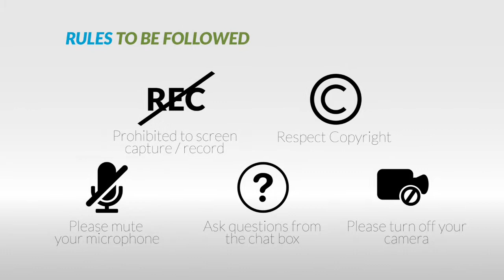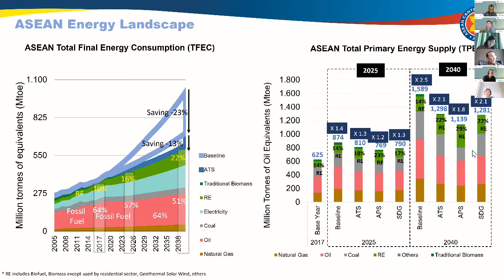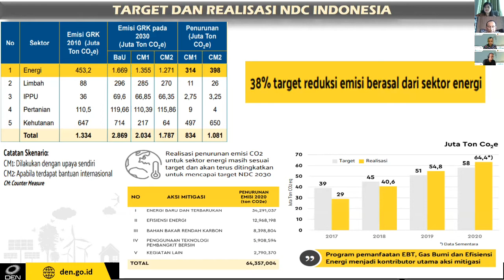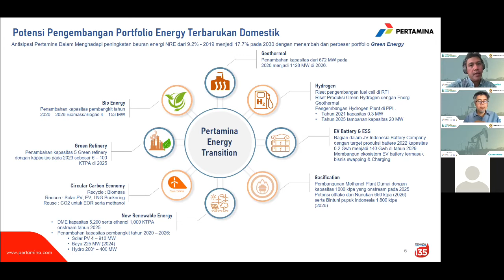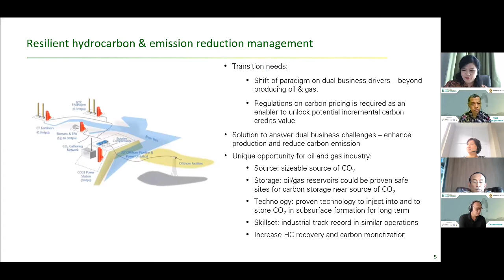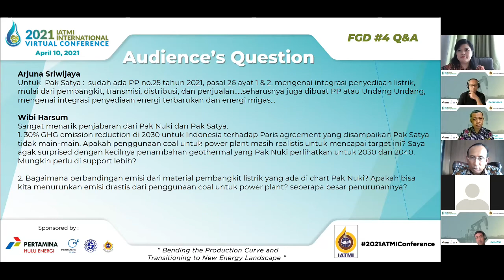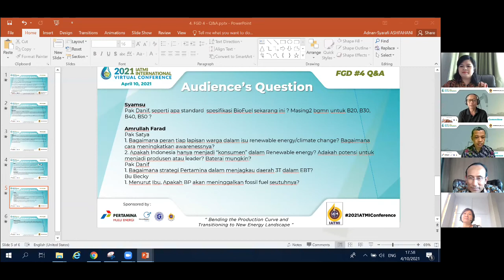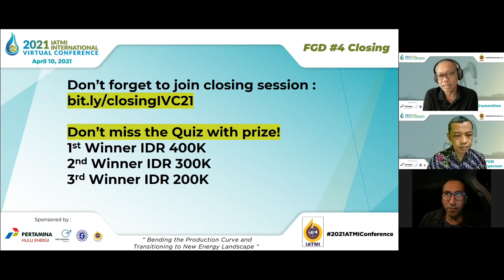IATMI IVC 2021 : FGD 4 "Preparation for Energy Transition: Where are wenow ?"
Are we ready for the energy transition:
Shifting to new energy landscape ?

lets find out reputable speakers on how to prepare the essentials of energy transition